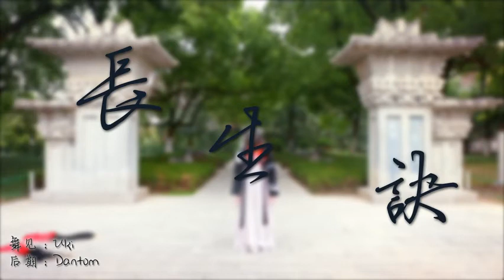【Uki酱♥HB to 西瓜JUN】长生诀 ♥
转载自bilbil    -Ukiiii
微博：@–柑橘味软糖
如果喜欢请到原址点赞、关注、投币哦~
喜欢瓜一年多了 总想为我瓜做些什么 就和基友编他瓜的原创歌曲长生诀做为送给他的生日礼物 对于长生诀 瓜瓜作为作者肯定有着很多很多自己的想法和看法 在这里 我只求能够喜欢不毁歌就好 希望瓜瓜在新的一年里开开心心的 不被别的事情干扰 期待新专辑！
单反:炒饭
后期:蛋疼
编舞: 我的海&amp;Uki
音乐本家:av5877160